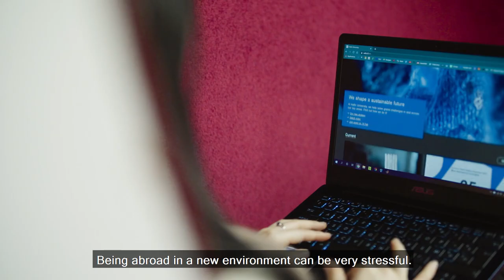Exchange studies at Aalto University, Loren and others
Cosmopolitan city where everything is close and life is safe. Nature. Snow. Multidisciplinary studies. New friends.

Exchange students Loren, Jie, Louise and Nathanael tell their stories about Finland and Aalto University. They all come from different parts of the world to experience student life at Aalto.